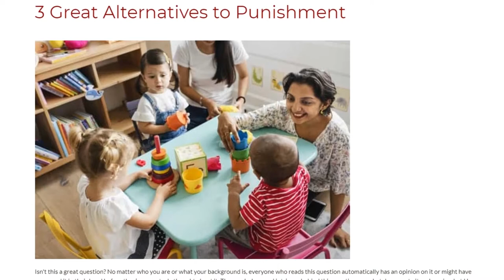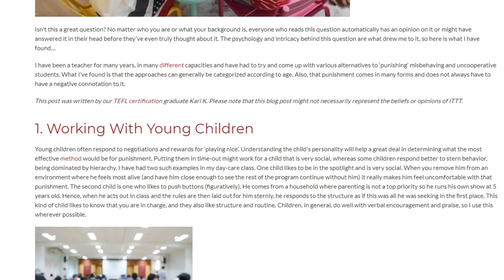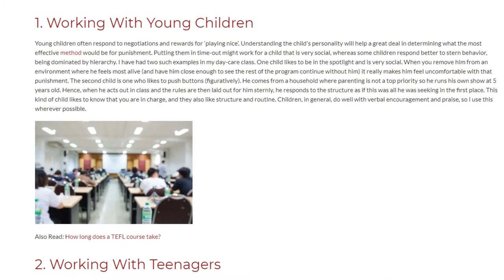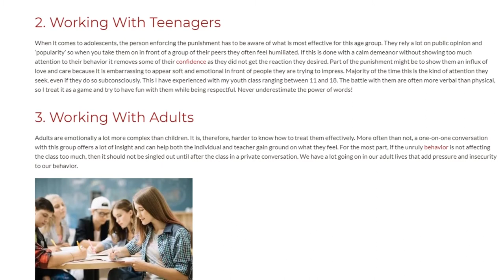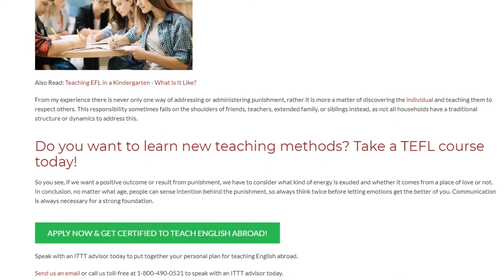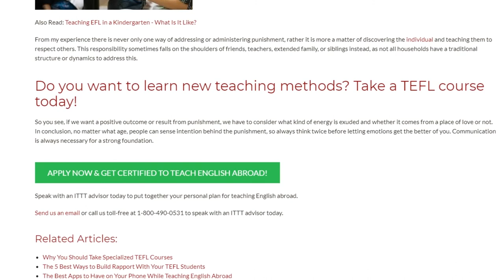3 Great Alternatives to Punishment | ITTT TEFL BLOG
Isn't this a great question? No matter who you are or what your background is, everyone who reads this question automatically has an opinion on it or might have answered it in their head before they’ve even truly thought about it. The psychology and intricacy behind this question are what drew me to it, so here is what I have found…

I have been a teacher for many years, in many different capacities and have had to try and come up with various alternatives to ‘punishing’ misbehaving and uncooperative students. What I’ve found is that the approaches can generally be categorized according to age. Also, that punishment comes in many forms and does not always have to have a negative connotation to it.